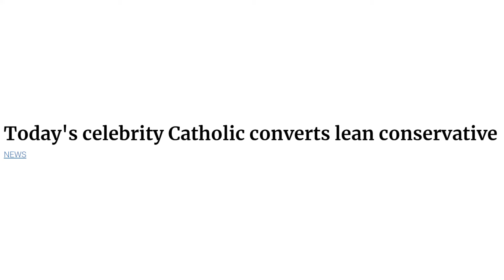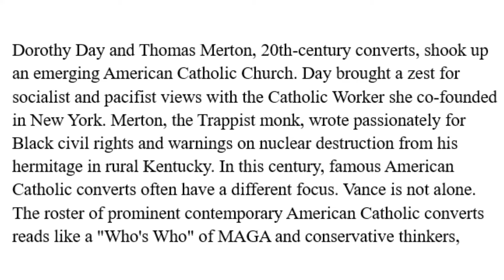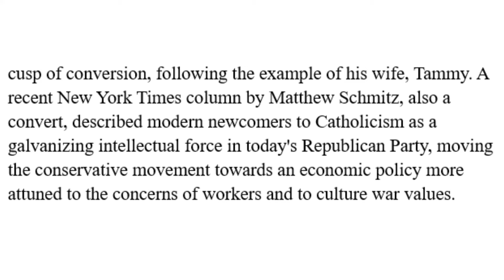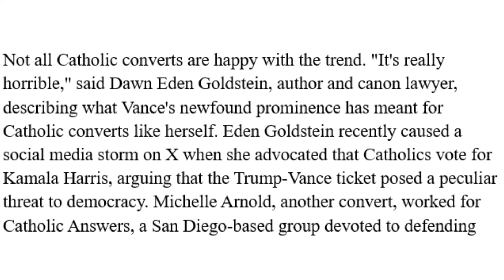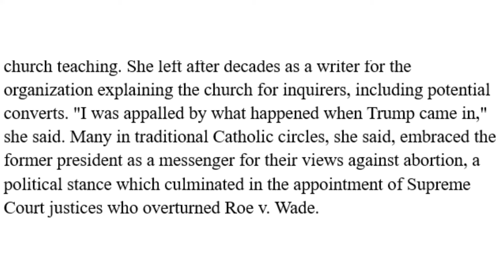Journalists Cry About Celebrities Converting To Catholicism